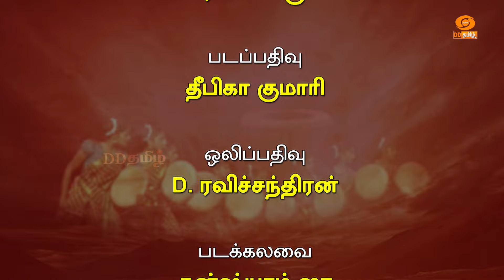கரிசல் கருணாநிதி - கிராமியப் பாடகர் | Nam Virundhinar | Part: 1